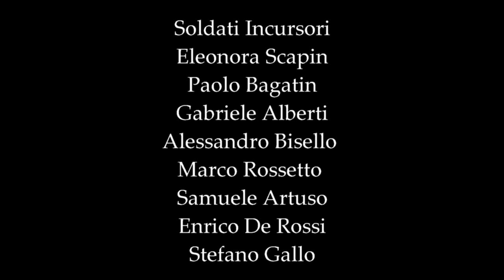DANCE IN PEACE - SATURNO 9 - OFFICIAL VIDEO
Dance in Peace winner at The Buddha International Film Festival 2018 India (music video section).
Dance in Peace winner at AltFF Alternative Film Festival 2018 Toronto Canada (short film section).
Dance in Peace winner at Picasso Einstein Buddha Film Festival 2019 India (music video section).
Dance in Peace winner at Honor Film Festival 2020 Florida USA (musical section).
Dance in Peace winner at Author Film Festival 2022 Barcelona Spain (music video section).
Dance in Peace winner at Teknochat Film Festival 2022 Barcelona Spain (music video section).
Dance in Peace winner at Star Film Festival 2023 Barcelona Spain (music video section).
Dance in Peace winner at Dispatches of War Film Festival 2022 Ukraine (music video section).
Dance in Peace winner at Soundance Film Festival 2024 Barcelona Spain (video art section)

Dance in Peace has been selected in the following Festivals:
Paris Short Film Festival 2018 (music video section).
Los Angeles CineFest 2018 (music video section).
New York International Films Infest 2018 (music video section).
Europa Film Festival 2018 Barcellona Spain (short film section).
Swindon Independent Film Fest 2019 (short film section).
Global India International Film festival 2019 (short film section).
Roma Cinema DOC 2019 (experimental video section).
Rome Independent Prisma Awards 2018 (music video section).
Le Petit Cannes Film Festival 2018 (music video section).
Bad Film Fest 2018 United States (short film section).
Move Me Productions Belgium - Film Festival 2018 (music video section).
The Mediterranean Film Festival MedFF 2018 (music video section).
30 Girona Film Festival GIFF 2018 Spain (music film section).
KinoDrome Film Festival 2018 Ohio USA (music video section).
Our Voices Film Festival 2018 Vancouver Canada (short film section).
Tandil International Short Film 2018 Buenos Aires Argentina (short film section).
Padova 4th Wall Indie Filmmaker Festival - P4W 2019 Italy (short film section).
ViDEOSKiN Canada (music video section).
Motion For Pictures 2019 North Carolina (experimental section).
Indie Best Films Festival (Ibestff) 2018 Santa Monica California (music video section).
Paris Lift - Off Film Festival 2019 Paris France (short film section).
Kosice International Monthly Film Festival 2020 (music video section).
Picasso Einstein Buddha International Film Festival 2019 (music video section).
Goa Short Film Festival 2020 India (music video section).
Pune Short Film Festival 2020 India (music video section).
The International Film Festival FESTPRO 2021 Russia (music video section).
BIFF BIPOC International Film Festival 2021 Toronto Canada (best short film).
CLIMATE CHANGE VIDEO PROMOTION (GLOBALCONSCIENCE.WORLD) 2021 USA.
Prague Music Video Awards 2022 Prague Czech Republic (music video section).

Special Mention: Asia South East-Short Film Festival 2018 (short film section).
Special Mention: Francesco Pasinetti Competition Venice 2018 (short film section).
Nominee: Forwardian Film Festival 2021 USA (music video section).
Dance in Peace was competing at the David di Donatello 2018 (short film section).

Written and Directed By Biancoleone
Photography Director Graziano Bicelli
Artistic Collaboration Elisa Saccoman
Makeup Artist Silvia Venerando
Choreography by Editta Barbarino
Ballerina: Marta De Vidi
Actresses: Adele Marin and Valentina Salvador
Actors: Giordano Variola and Soldiers ASAT
Backstage Photo: Francesca Bicelli and Michele De Vidi
Sound Technician Ivan Zora
Technical Collaboration Francesco Scarpa
Dance in Peace has been registered with Riviera Project Studio
Special Thanks: ASAT (Sports Group Association Lagunari Amphibious Troops)
Eleonora Scapin, Paolo Bagatin, Gabriele Alberti, Alessandro Bisello,
Marco Rossetto, Samuele Artuso, Enrico De Rossi, Stefano Gallo.

Dance in Peace is a no profit video made without any budget.